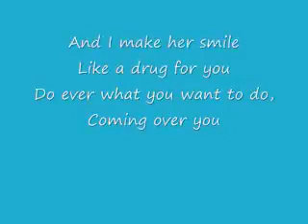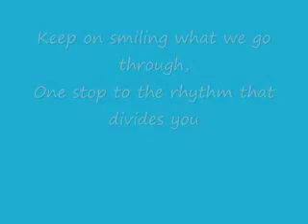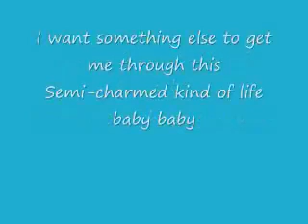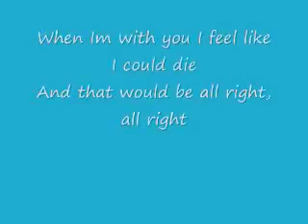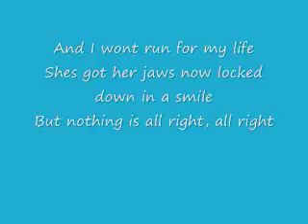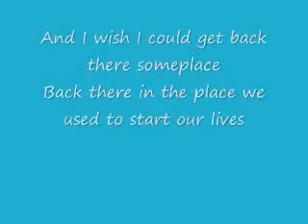Matchbox 20 - Semi Charmed Life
Matchbox 20 - Semi Charmed Life  w/ Lyrics